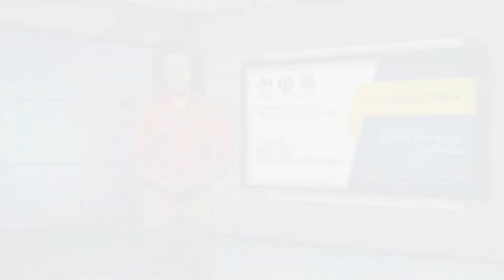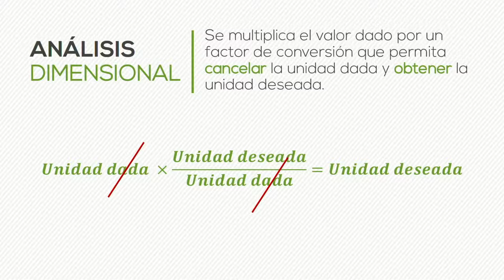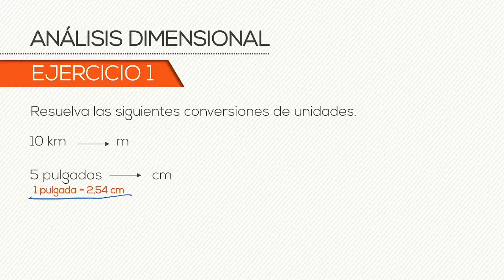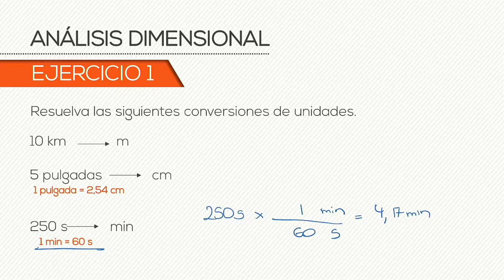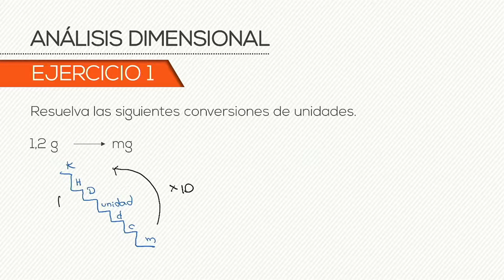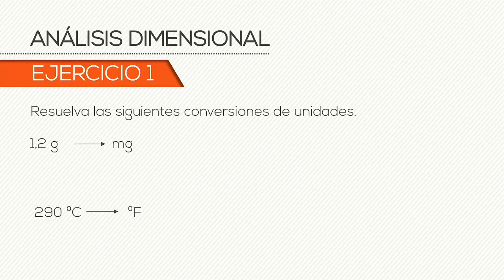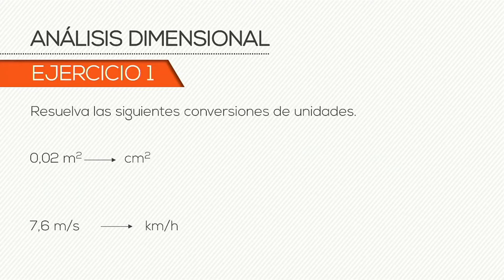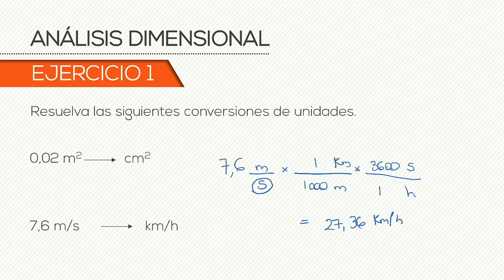Elementos de química - Cap.2.2. Análisis dimensional